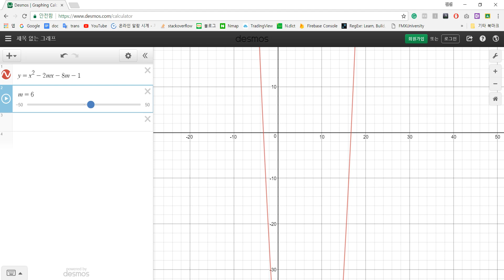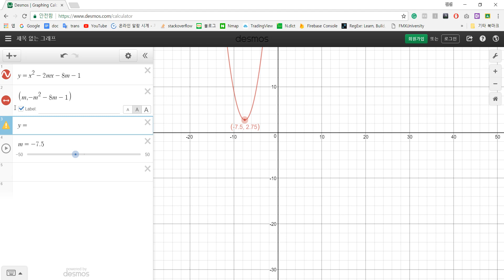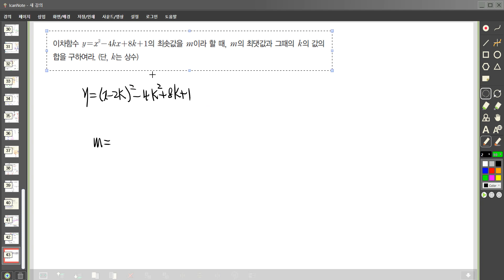중3학년1학기 이차함수의최대최소